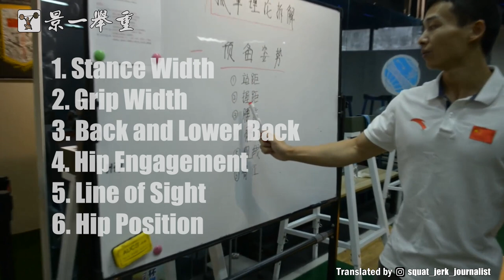Episode 1 - Starting Position | Beginner's Guide to Weightlifting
Produced by: jingyi_weightlifting_club